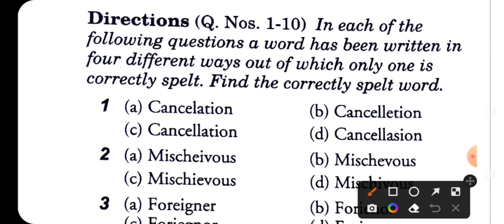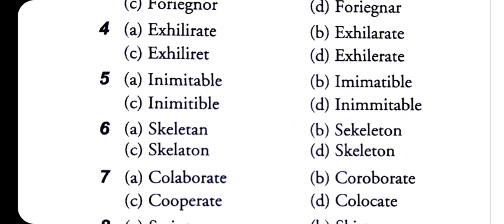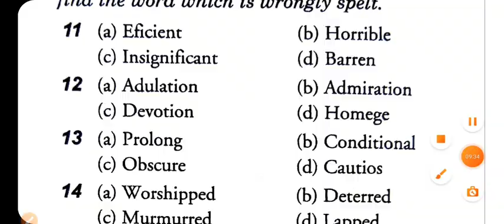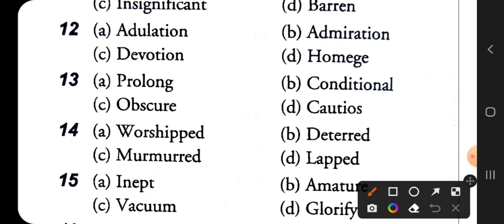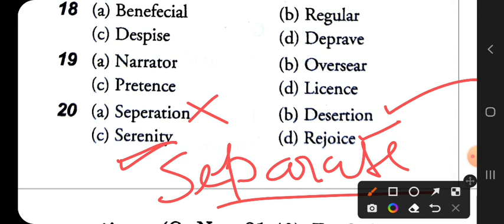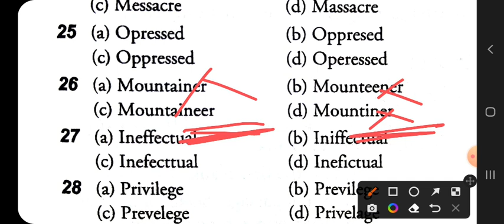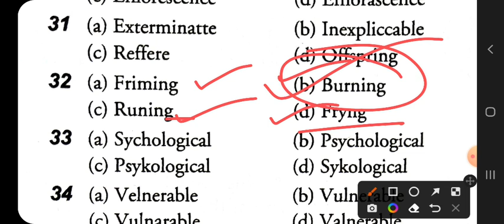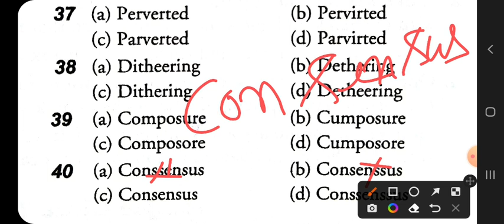English Vocabs Part (6) | Indian Coastguard DB GD Exam English Spelling Test | DB GD Exam 2022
Jai Hind 🔥

Jai Hind 👍